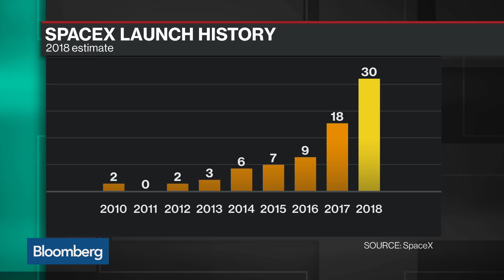The New Space Race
May.29 -- Tom Risen, a reporter for Aerospace America, joins Bloomberg Technology for a discussion on SpaceX, China and the future of space exploration.